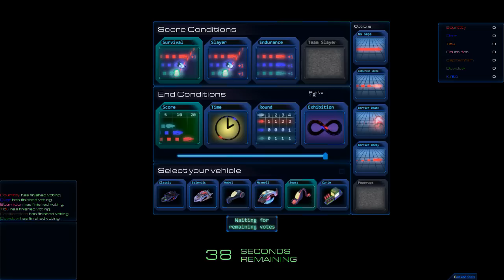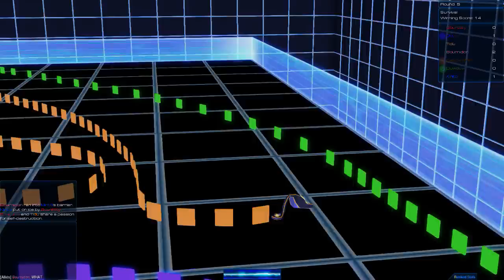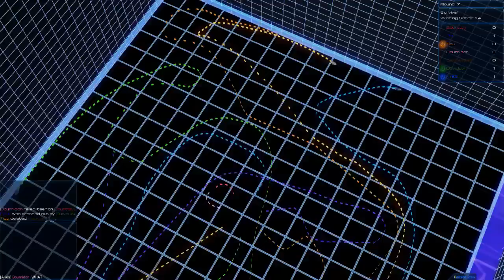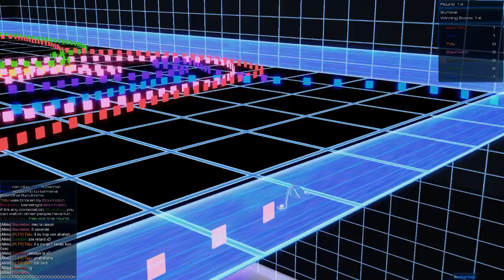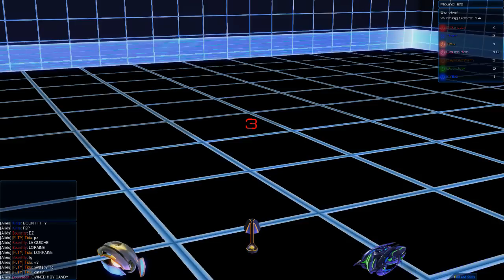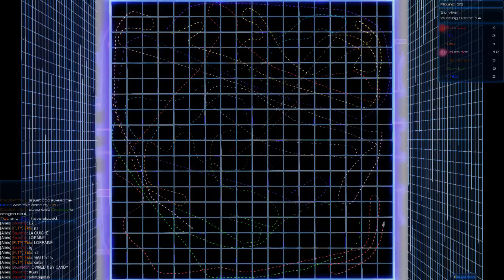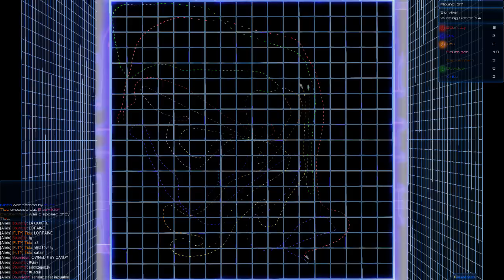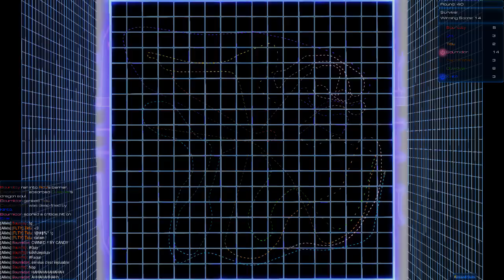Fun - 1# (StarcraftII) Phantom Cycle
Des grosses barres de rire sur ce mini-jeux de Starcraft II !
J'était accompagner de Bounttty, Duwduw, Aestan, Over, Tidu et Candy (alias Bournidon) !